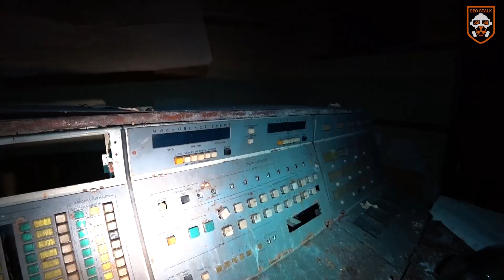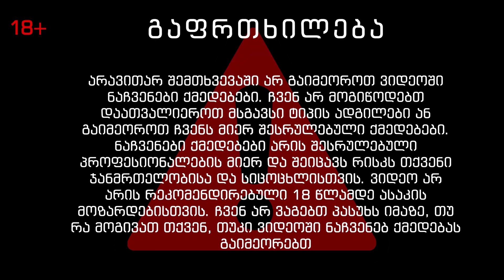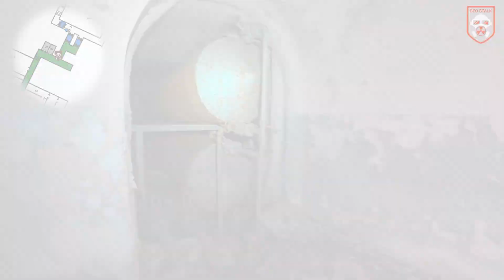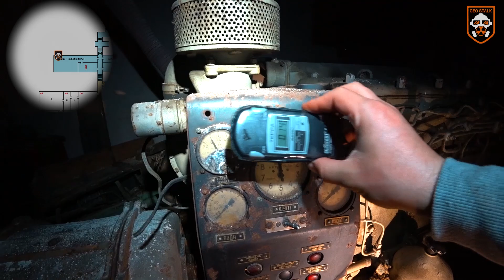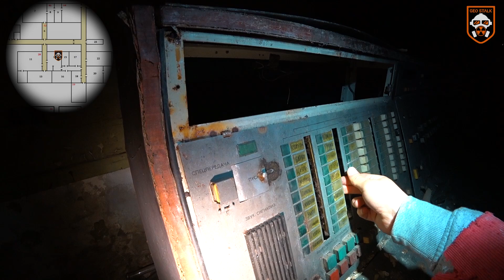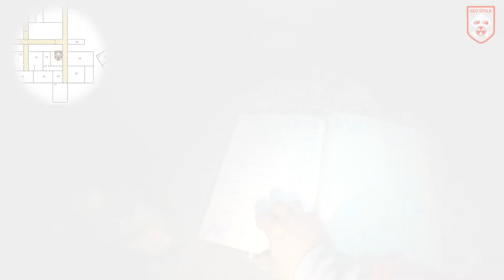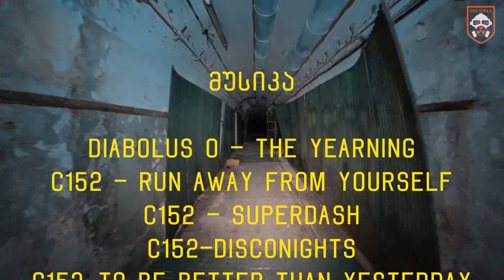ყველაზე დიდი ბუნკერი თბილისში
ჩვენი ვიდეო პროექტი არაკომერციულია და მიზნად ისახავს ქართული საზოგადოების ცოდნის ამაღლებას სალაშქრო, სათავგადასავლო და ისტორიის კუთხით. ჩვენი რესურსები შეზღუდულია და გვესაჭიროება ახალი აპარატურის, აჭღურვილობის შეძენა უკეთესი ხარისხის მისაღწევად. ასევე გვესაჭიროება გარკვეული თანხები კონკრეტულ ადგილებამდე მისაღწევად(საწვავი, ავიაბილეთი და სხვა). თუკი გსურთ, გვერდში დაგვიდგეთ და ერთობლივად გავაკეთოთ ეს საქმე, შემოწირულობის გადმორიცხვა შეგიძლიათ თიბისი ბანკის ანგარიშზე:  GE30TB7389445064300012
დანიშნულებაში დაწერეთ GEOSTALK